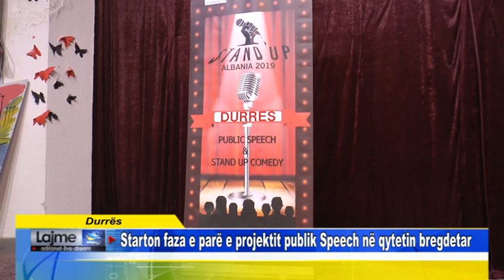Durrës Starton faza e parë e projektit publik Speech në qytetin bregdetar